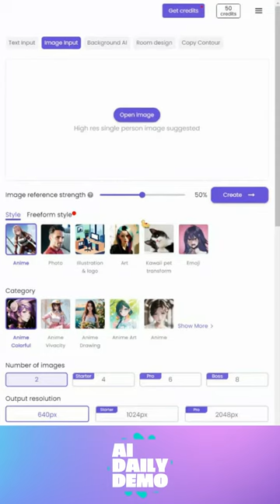Testing AI Tool for Transforming Product Images: Results Are In!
In this video, we test an AI tool that claims to 10x your online sales by transforming your basic product images into attractive and catchy ones. We upload a hat product image with no background and see the results. This video is not a promotion for the tool, but rather a demo to see if it lives up to its claims. Follow us for more design inspirations and tech demos!